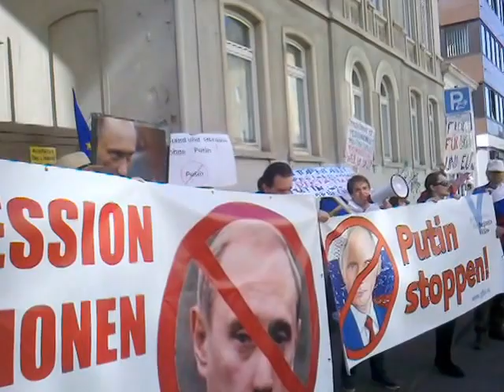Anti-Putin-Demo 18.05.2014 Frankfurt am Main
Ukrainer in Deutschland. Pro-ukrainische Aktivisten in Frankfurt am Main